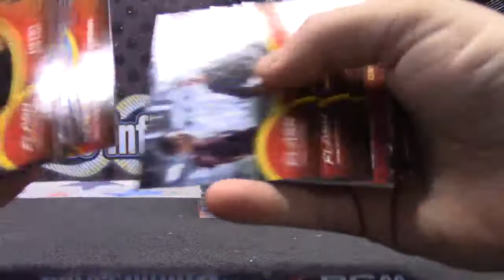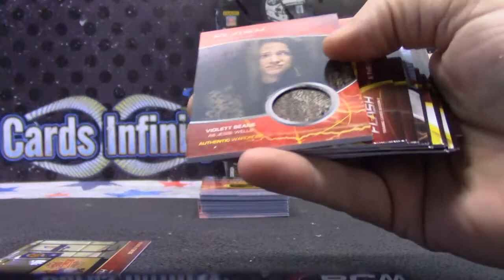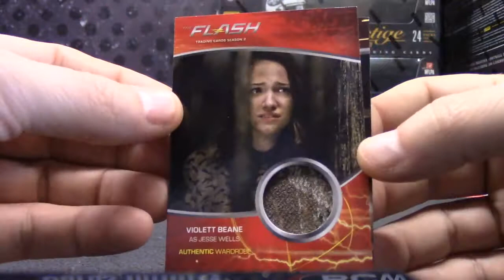Zeagle's 2017 Flash Season 2 Box Break